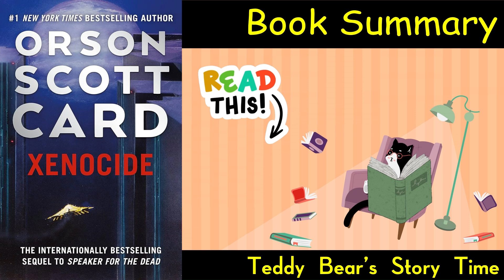Xenocide by Orson Scott Card | Book Summary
Xenocide by Orson Scott Card | Complete Book Summary & Analysis | A Deep Dive into the Ender Saga's Most Complex Chapter!

Dive into Xenocide by Orson Scott Card with our detailed book summary and analysis. This gripping installment in the Ender Saga explores profound themes of xenophobia, cultural conflict, and identity. Follow Ender Wiggin as he faces new challenges on the planet of Lusitania and confronts the complexities of an interstellar conflict. This video offers a comprehensive look at the narrative, character development, and philosophical questions raised in this science fiction masterpiece. Perfect for fans of the Ender series, science fiction enthusiasts, and readers interested in thought-provoking literature.

Book Brief:
Xenocide by Orson Scott Card is the third book in the Ender Saga, continuing the epic story of Ender Wiggin as he grapples with profound ethical and existential dilemmas. Set on the planet Lusitania, Ender must navigate a web of political intrigue, xenophobia, and the quest for truth as he tries to protect both human and alien civilizations. The novel explores themes of identity, cultural understanding, and the impact of human actions on others. With its intricate plot, rich character development, and deep philosophical questions, Xenocide is a compelling and thought-provoking addition to the Ender series.

Thank you for joining us as we explored Xenocide by Orson Scott Card! This deep dive into Ender Wiggin’s ongoing saga offers a fascinating look at the challenges and philosophical questions faced by our characters. If you enjoyed this summary and analysis, please hit the like button, subscribe to our channel for more insightful book reviews, and click the notification bell to stay updated with our latest content. We’d love to hear your thoughts on the novel’s themes and Ender’s journey—share your comments below!